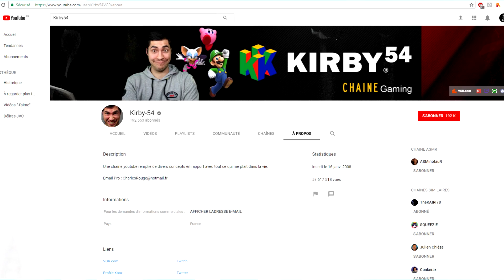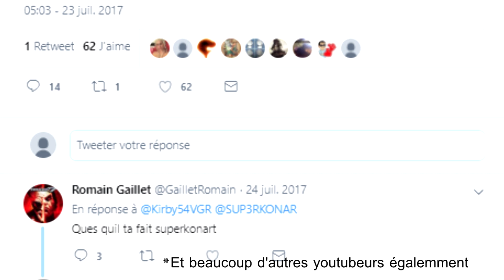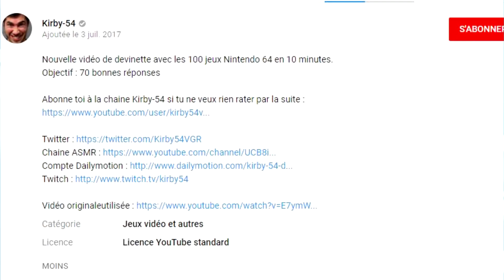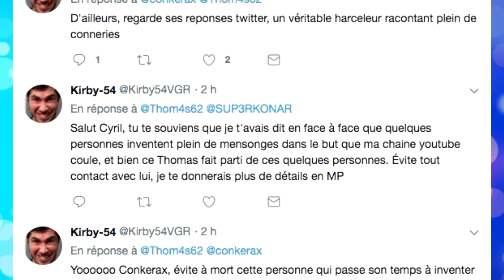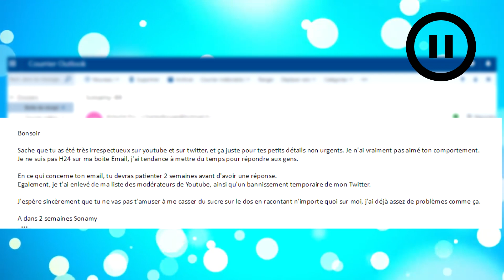KIRBY54 (Asterion) : YOUTUBEUR, VOLEUR, ARNAQUEUR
Sources utilisés :

Confirmation de la part de l'un des youtubeurs qu'il à volé

Son vol de vidéos et la réponse du dit youtubeur (Classic Sam)

Sommaire :

0:00 Introduction
0:12 Générique (par Ganesh²)
0:25 Qui est Kirby54 ?
1:05 Censure abusive
1:53 Vols de contenus
2:34 Mensonges de manques de respect
3:21 Conclusion